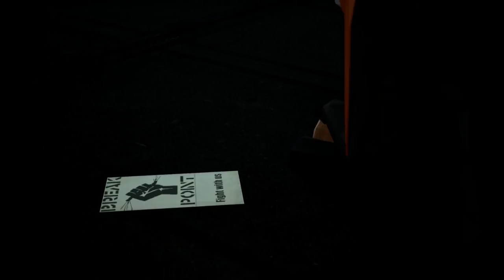Let's Play State of Mind Game Part 3 - Doctor-Patient Confidentiality - PC Gameplay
Let's play State of Mind on PC! In part 3 of this blind let's play/playthrough of State of Mind, Richard goes to work and Adam goes home.
► State of Mind Playlist | If you enjoyed the video, consider leaving a like and/or comment as support!

► State of Mind Story Synopsis

When mind and machine become one – what will remain of humanity?

Berlin, 2048 – The world is on the brink. Lack of resources, illnesses caused by polluted air and water, crime on the rise. Governments and companies promise remedies through technological progress. Drones and humanoid robots replace humans in the public sector, everything is interconnected, surveillance has become omnipresent.

► State of Mind Key Gameplay Features

- Experience an alarmingly realistic vision of the near future
- Dive into a multi-layered Sci-Fi thriller, where dystopian reality and digital utopia are intertwined
- Unravel a global conspiracy in a society of ubiquitous digitalism, surveillance and transhumanism
- Explore a world with a rich and unique visual style, combining realistic environments with low-poly characters
 Take on the role of journalist Richard Nolan, as well as five additional playable characters
- Use dexterity, deductional skill and research to reconstruct Richard's past